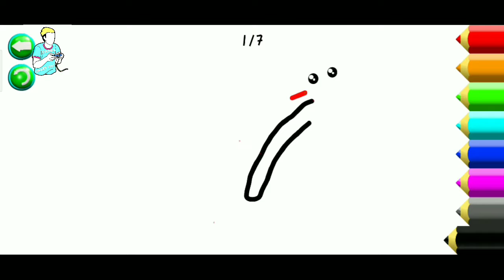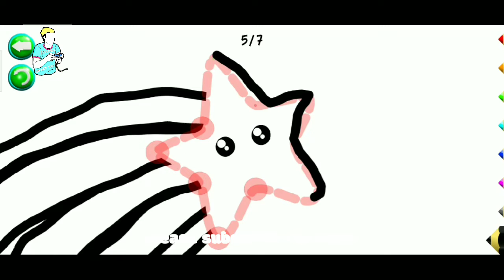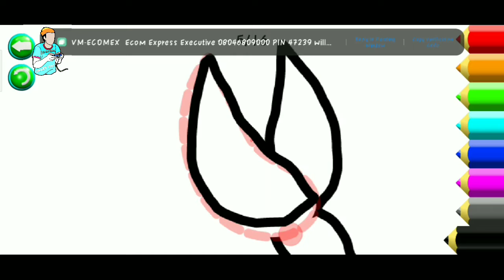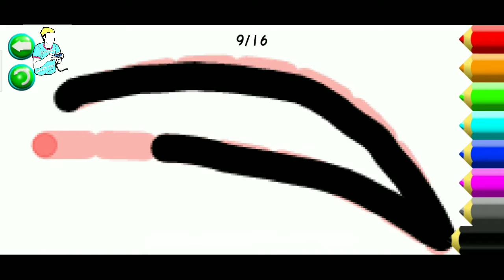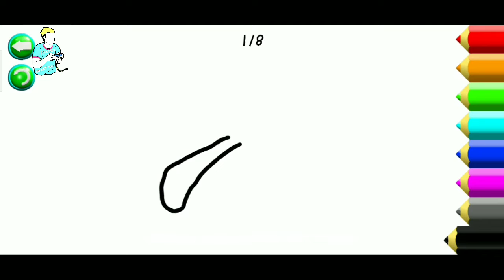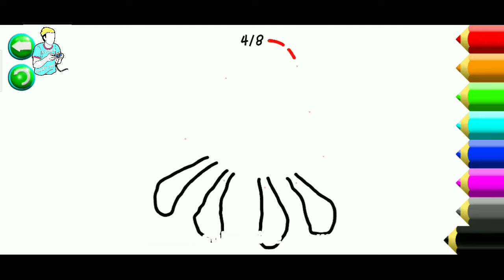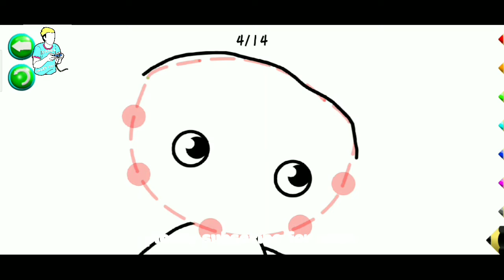coloring game for kids - drawing game for kids - Learning game #2 - Game For Kids - Kids Game #2022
TM & © Disney Enterprises / Marvel (2011)